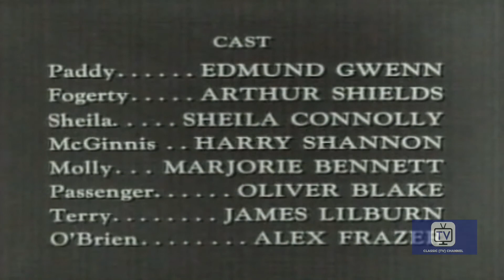The Star And the Story | Season 1 | Episode 10 | Great Shinin' Saucer | Henry Fonda | Hugh Sanders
Paddy Faneen is the town storyteller and McGinnis is his chief skeptic. Problem is, McGinnis' grandson Terry wants to marry Paddy's granddaughter Sheila and Paddy's latest yarn about a flying saucer is causing turmoil between the 2 clans.

Each show features a different star or stars in this dramatic anthology produced by the successful team by Four Star Productions, there are many young actors and actresses that went onto bigger things.

Directed by Roy Kellino, Robert Stevenson
Starring Henry Fonda, Hugh Sanders, Hillary Brooke

Cast
Henry Fonda as Self - Host
Hugh Sanders asCapt. Sommers
Hillary Brooke as Adelaide Manning
Robin Hughes as Count d'Alba
Frank Lovejoy as Dr. Philip Martin
Judith Anderson as Margaret Bishop